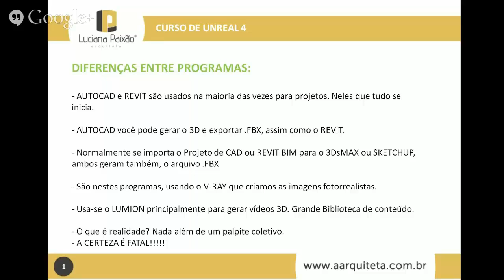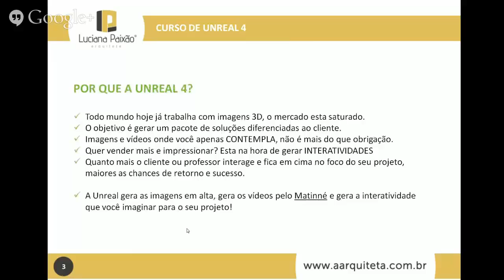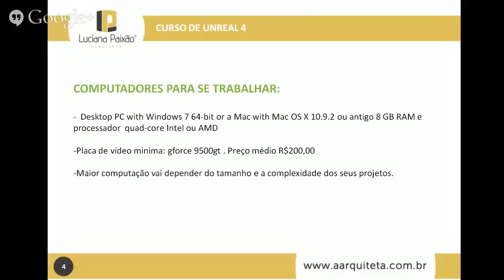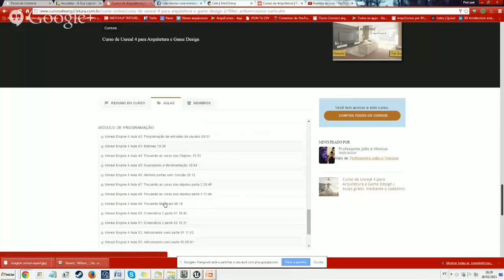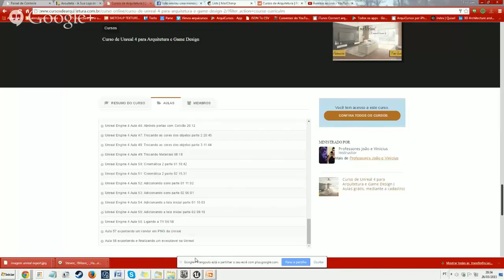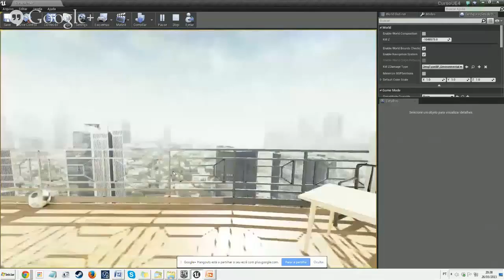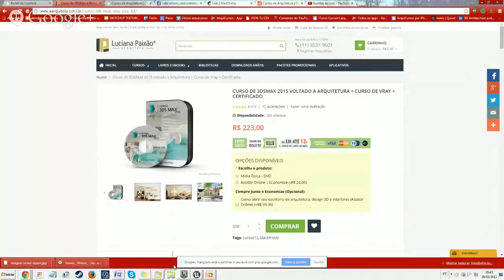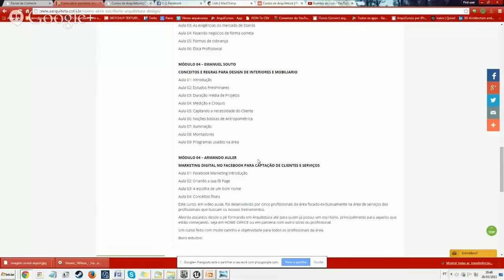Curso de Unreal 4 para arquitetura.